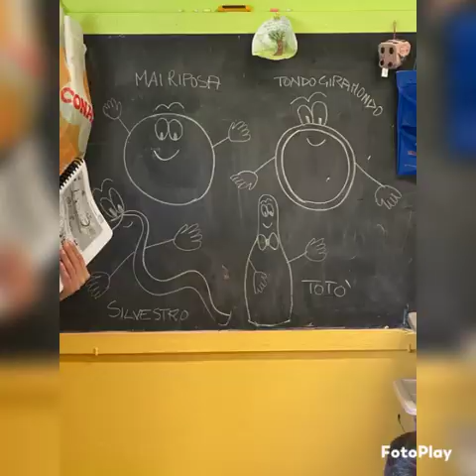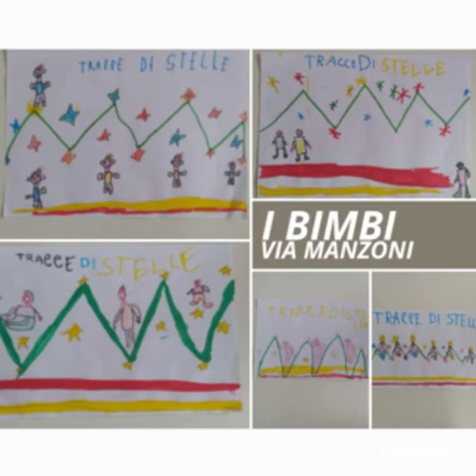Piccoli eroi a scuola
I piccoli della Scuola dell'Infanzia dell'IC Montalto Uffugo Taverna alle prese con linee e percorsi